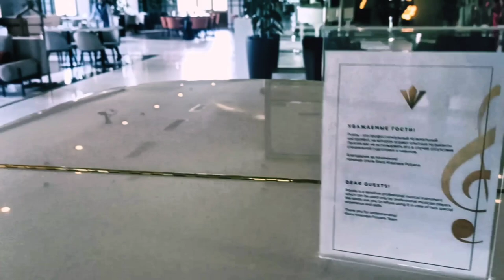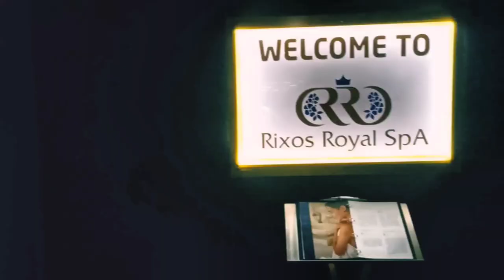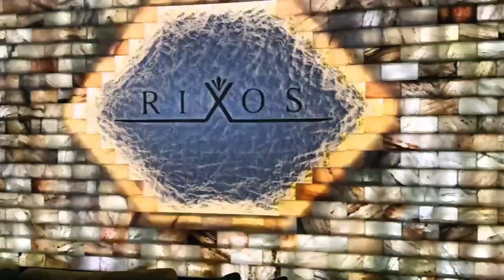Rixos Krasnaya Polyana Hotel infrastructure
Инфраструктура отеля Rixos  Красная Поляна